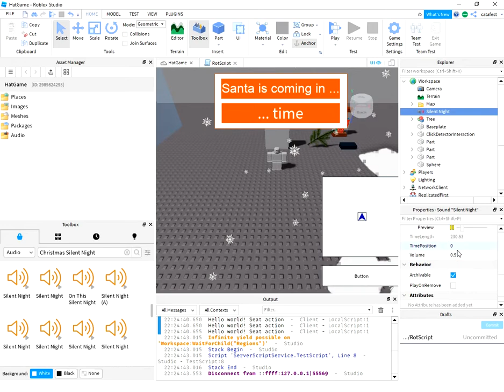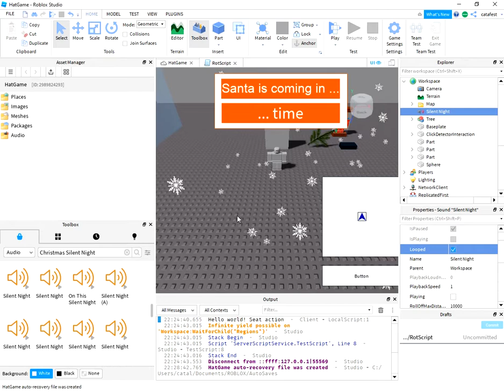Roblox play a background sound.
In this video tutorial, I will show how to use and play a sound in the background.